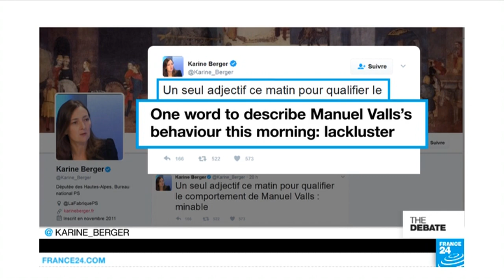Party Over? French Socialists split ahead of presidential election (part 1)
It's just over three weeks until the first round of the French presidential election. And if you think the right's in turmoil, spare a thought for the left. Former Socialist PM Manuel Valls has confirmed his endorsement of Emmanuel Macron, who's running as an independent. Does Macron's "neither left nor right" mantra ring true? Is the crisis in the Socialist Party about France... or symptomatic of a broader disenchantment with the social democratic way of dealing with globalisation?
Produced by Michele BARBERO, François WIBAUX and Christopher DAVIS.